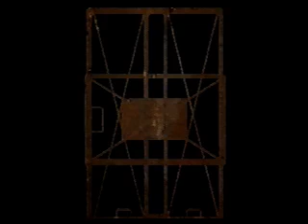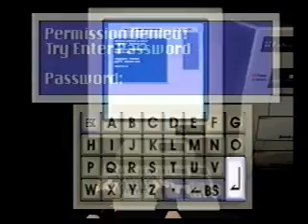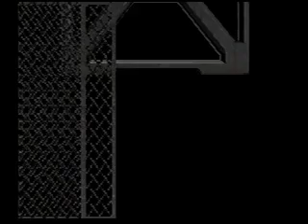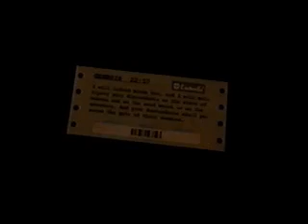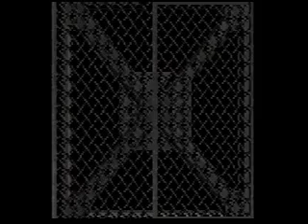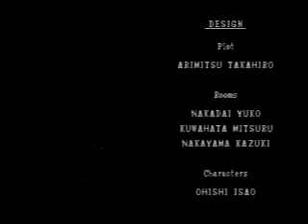BIOHAZARD 1 Jill (Resident Evil 1) Speed run (1:20:41)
This is not my speedrun!

BioHazard Single-segment 100% as Jill in 1:22:40 by 'Carcinogen'.